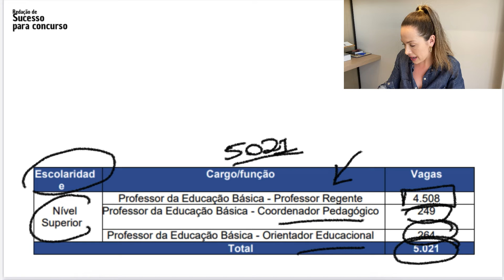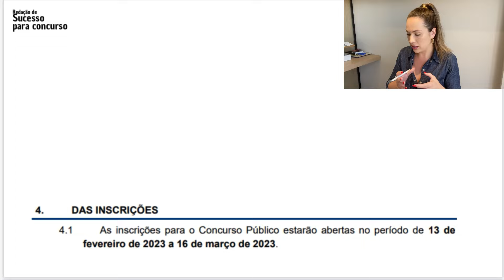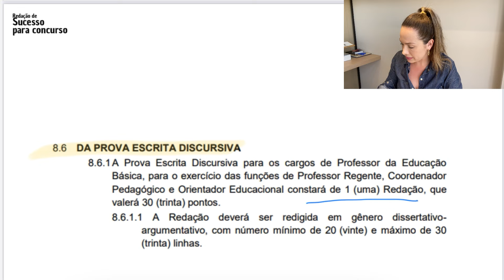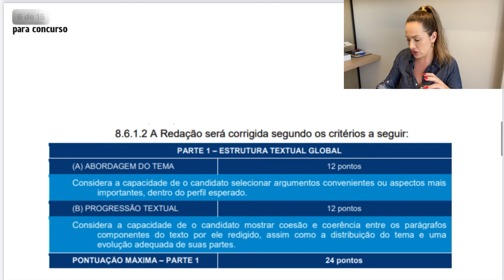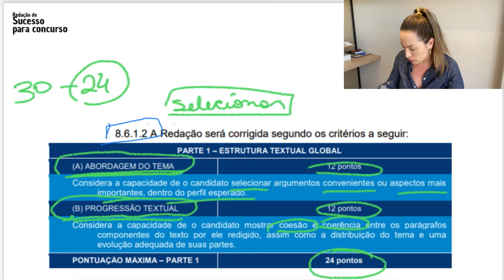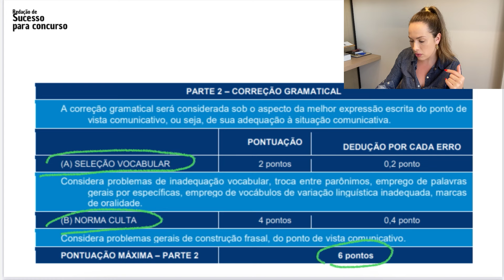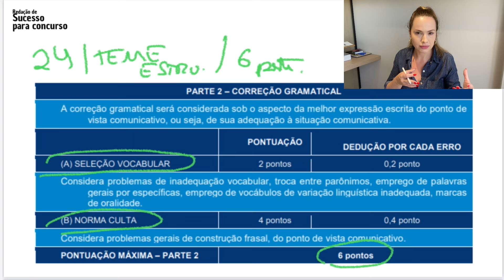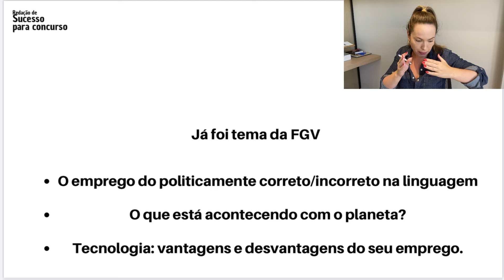Concurso Tocantins - Redação FGV I Concurso da Secretaria da Educação do Estado do TOCANTIS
❇️ Instagram: @professorachaianyfarias (Tem várias dicas diárias);